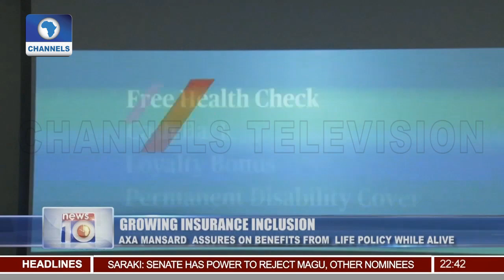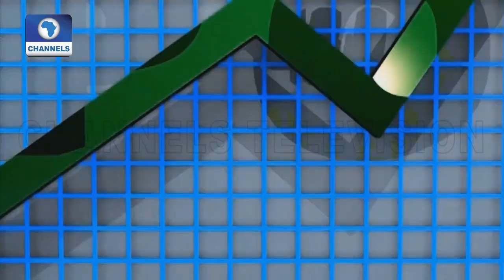Access-Diamond Bank Unveils New Logo In Lagos Pt.3 01/04/19 |News@10